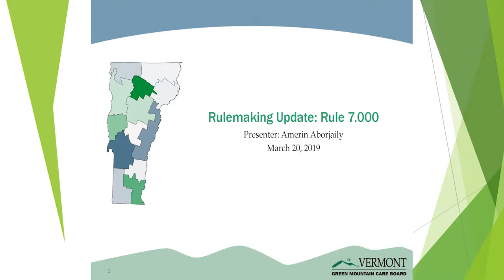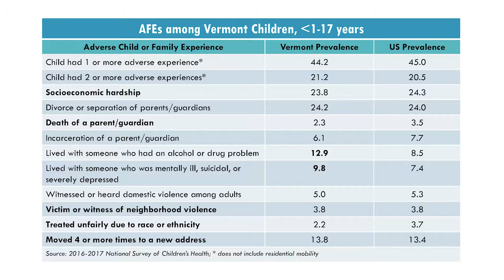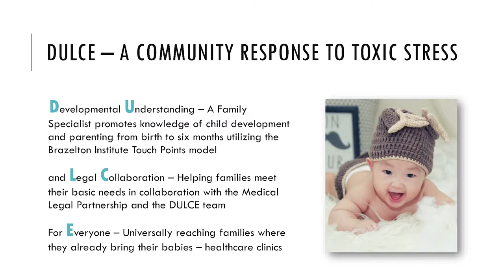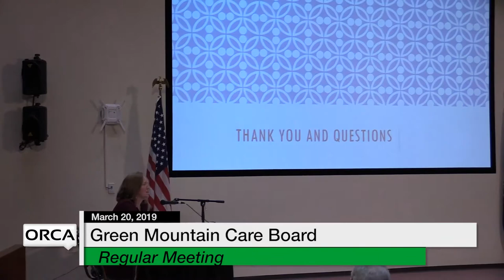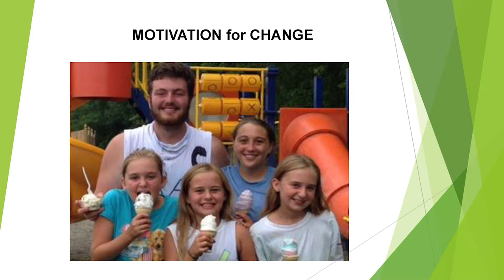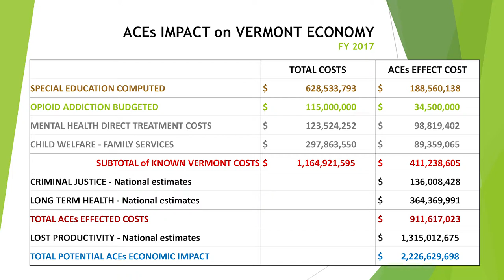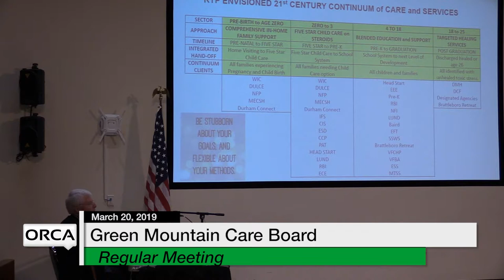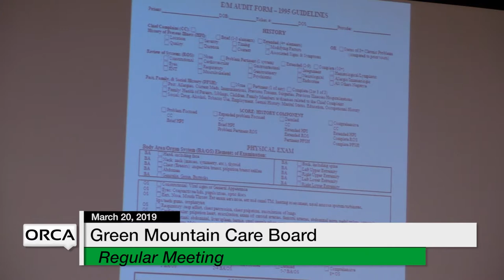Green Mountain Care Board - March 20, 2019